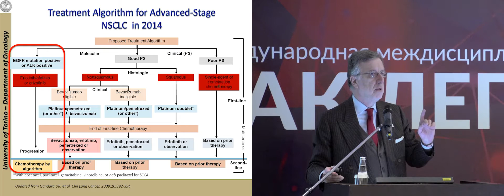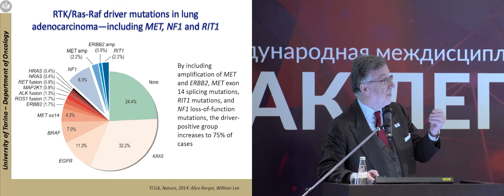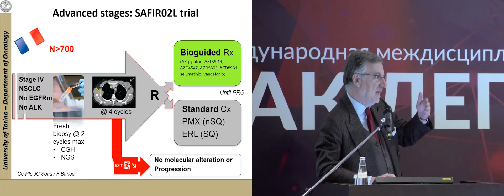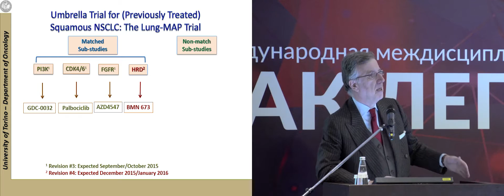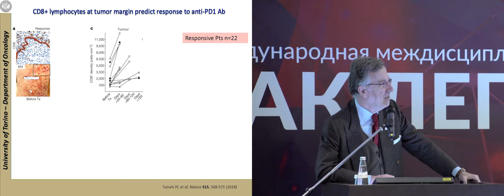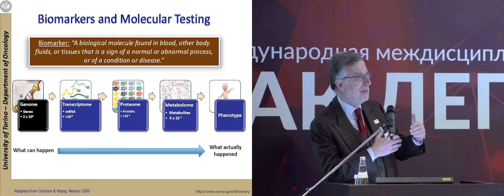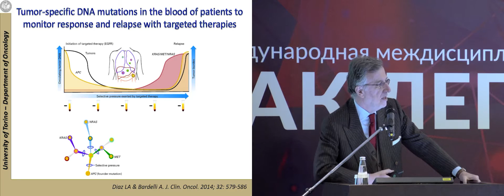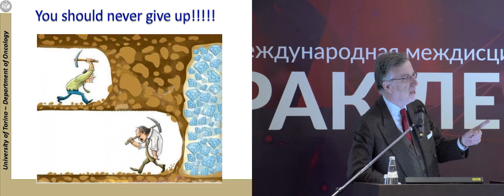Целенаправленная терапия: цели и лечебные перспективы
Президент Международной ассоциации по изучению рака легкого (IASLC),проф. Giorgio Scagliotti (Италия)